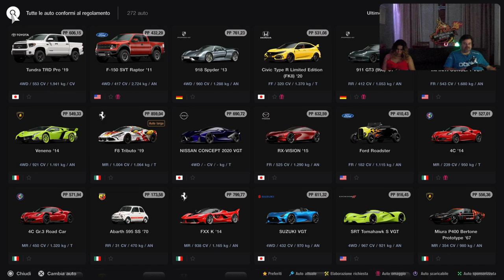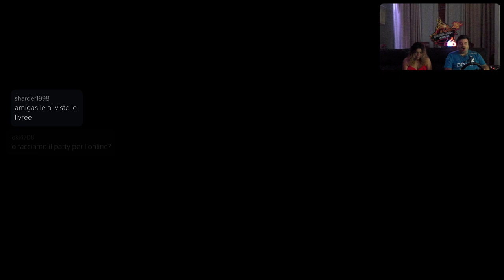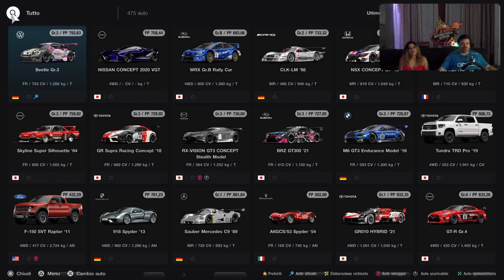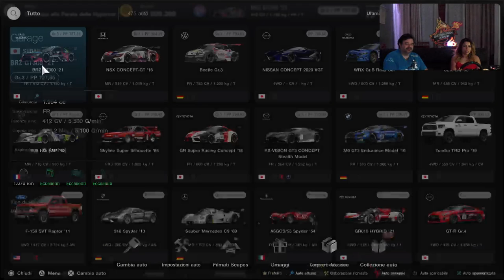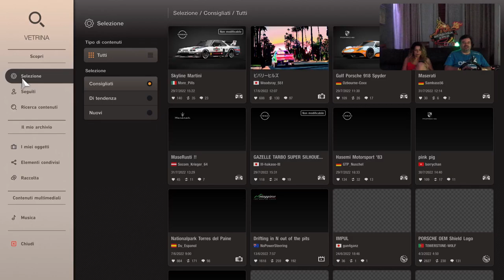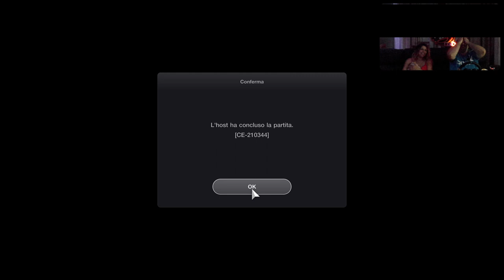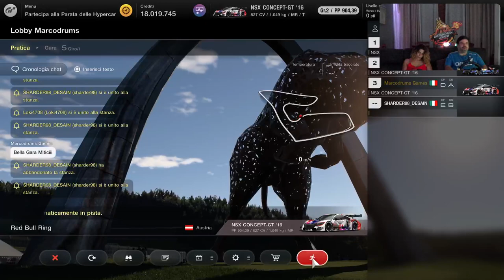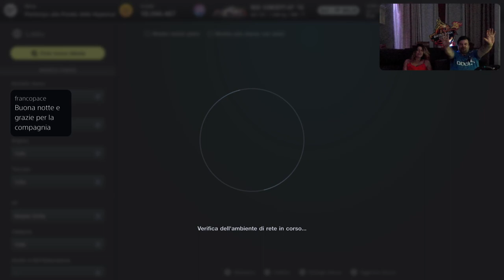GRAN TURISMO 7 [PS5-ITa] Carla & UomoTigre Andrea e Loki- Marcodrums Games - in Live 04/08